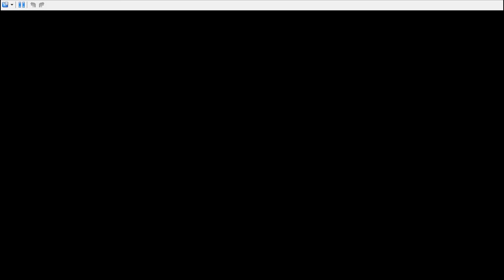Pokemon Diamond Randomizer Doctor Who-locke PART 2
Welcome back to the Pokemon Diamond Randomizer Doctor Who-locke, a Pokemon Nuzlocke challenge with pretty much everything in the game randomized and a rule-set that is inspired by Doctor Who.

This time we get our starter and attempt to catch some companions but inevitably get interrupted by tutorials and the Master.